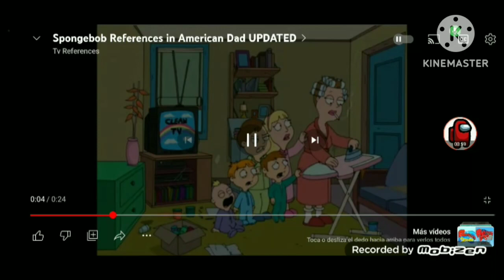November 21, 2023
americandad americandad! A cartoon crossover. Credits by @TvReferences